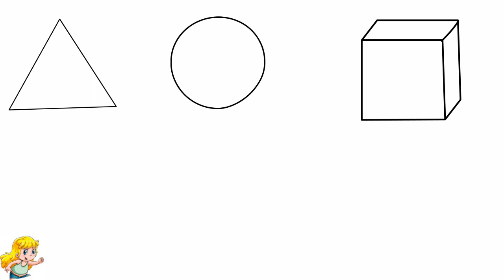Learn Shapes for kids drawing pages painting for baby and childrens sweet shapes for study